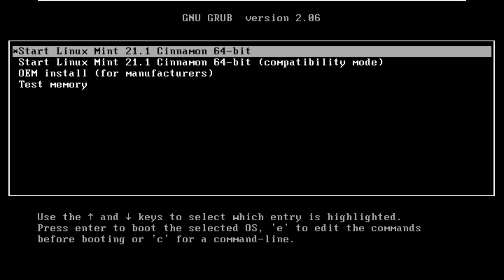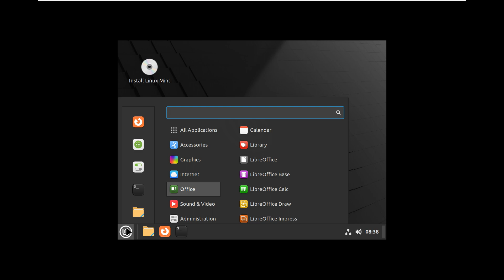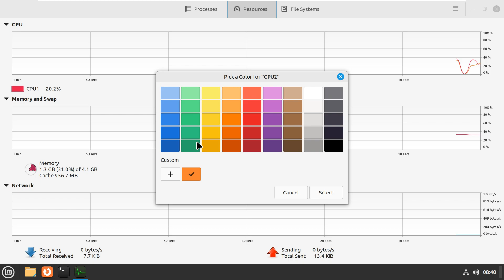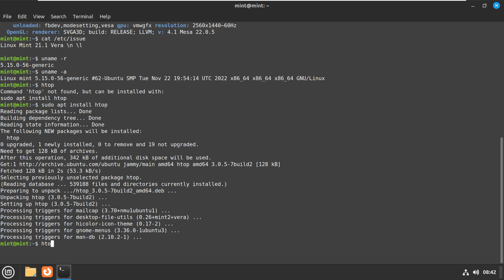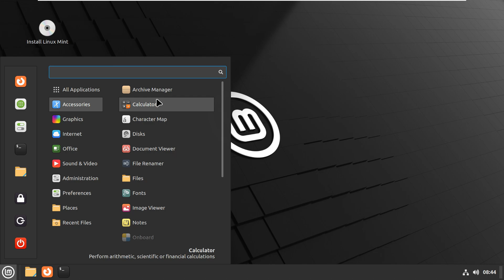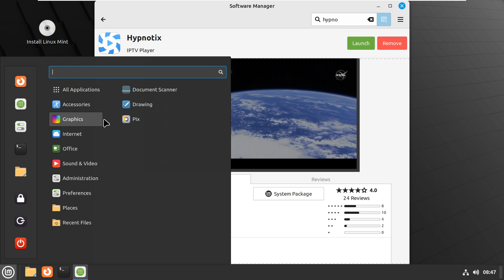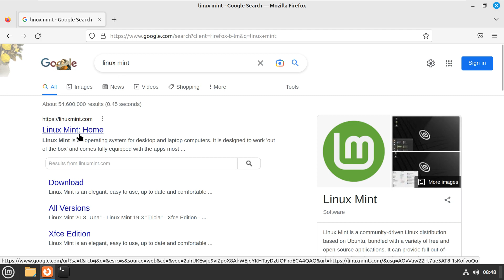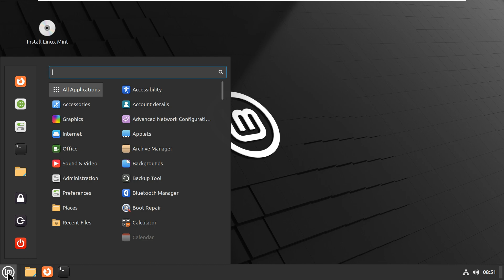Linux Mint 21.1 Cinnamon - The Perfect User Experience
In This Video We Are Looking At Linux Mint 21.1 “Vera” Comes with the Cinnamon 5.6, Xfce 4.16, and MATE 1.26 desktop environments.

Thanks!

The popular Linux distribution, Linux Mint has now received a new update; the 21.1 version of the operating system is now available for download.
Linux Mint 21.1 introduces more vibrant color accents, new mouse pointer themes, and system sounds alongside many other improvements.
Linux Mint 21.1 is derived from Ubuntu 22.04 LTS and it runs Linux kernel 5.15 LTS under the hood, coming with Cinnamon, Xfce, and MATE desktop environment options.
One of the most popular Linux distributions, Linux Mint, has received a new update, reaching the 21.1 version. The new version, codenamed Vera, is now available approximately four months after the release of Linux Mint 21. The new release brings a lot of improvements to the operating system’s look and feels, including a new Corner Bar applet, more vibrant theme colors, additional pointer themes, and many more.

Derived from Ubuntu 22.04 LTS
Linux Mint 21.1 is derived from upstream Ubuntu 22.04 LTS and utilizes Linux kernel 5.15 LTS. The primary desktop environment on Linux Mint 21.1 is Cinnamon 5.6, which is also developed by the Linux Mint team. It also offers Xfce and MATE desktop environments, however, some of the changes affect only the primary desktop environment, Cinnamon.

Linux Mint 21.1 comes with more vibrant accent color options than before. With this change, the operating system looks way more alive. Users who prefer dull colors instead of vibrant ones can still use the Mint-Y-Legacy theme. Moreover, the accent colors no longer affect the color of folders; folders are yellow now.

Linux Mint 21.1 introduces new mouse pointer options in both white and black colors, which you can see below:

The sounds in Linux Mint 21.1 are changed and the operating system is packed with Mint-X, Mint-Y, Mint Legacy, Breeze, Papirus, Numix, and Yaru icon themes.

One of the changes in Linux Mint 21.1 is the addition of the Corner Bar applet at the right side of the taskbar. The Corner Bar replaces the Show Desktop applet and shows the desktop when the user clicks on it. It is also possible to activate it by hovering, like Windows, and it provides additional options for customization.

New ISO tools
Linux Mint 21.1 also comes with an integrated ISO Verification tool that verifies the integrity of the ISO files with signatures and checksums.

The new ISO Image Writer tool helps with writing those ISO files you have checked and verified with the help of the ISO Verification tool to your USB stick.

Full Flatpak integration
Linux Mint 21.1 introduces full Flatpak integration into the Update Manager, and the Software Manager was updated to make it easier to distinguish Flatpak applications and system packages.

The newest version of Linux Mint also delivers a few new improvements for Driver Managers. It will now be able to purge the config files of the removed drivers and it will not ask for the password in user mode every time it is launched. It also received some UI improvements in offline mode and USB drive detection, and it also allows users to install Broadcom wireless device drivers more easily.

The remaining changes in Linux Mint 21.1 include,

A dummy hardware device is added in the Driver Manager for developers.
Debconf is supported for Nvidia drivers on systems with SecureBoot enabled.
The mouse pointer theme and size can now be configured for the login screen.
Warpinator is now more secure.
WebApp Manager brings additional settings when editing web apps.
Nemo, the file manager, will only highlight the name when an item is selected, not the icons.
Nemo also shows the dates in monospace fonts.
The Nemo path bar is improved.
The desktop context menu now includes a shortcut to Display Settings.
Removing a Flatpak will not require a password entry.
Software Sources has received changes in PPA keys handling.
New wallpapers added.

Todays Video - Linux Mint 21.1!